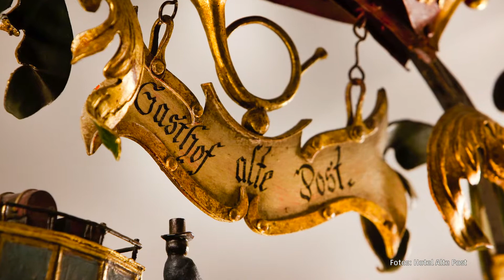Senior Chef Toni erzäht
Ein Traditionshaus welches seit mittlerweile ca. 100 Jahre im Besitz der Familie Knapp ist. In vierter Generation wird das Schmuckstück in Großarltal mit viel Herz und familiärer Atmosphäre geführt.